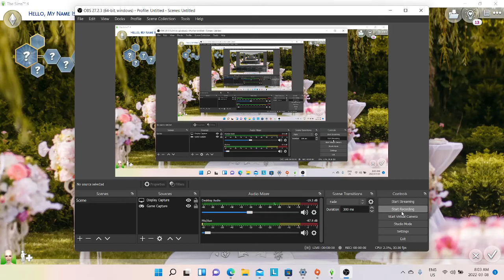MEET THE KELLY FAMILY SIMS 4 LETS PLAY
THIS IS GRANNY KELLY ,RYLEES GRANDMOTHER